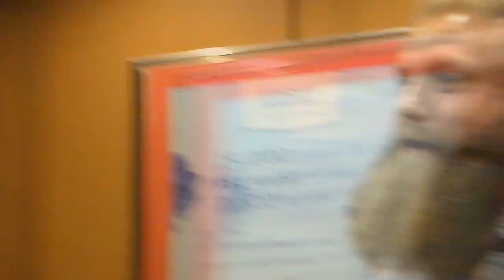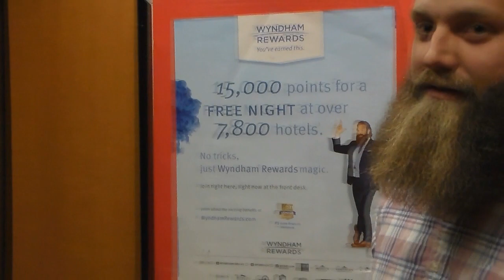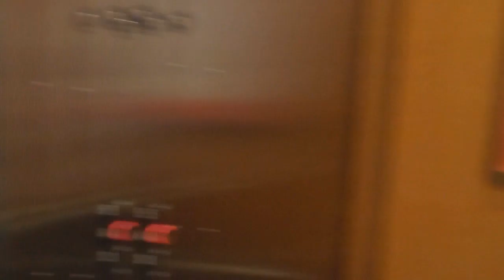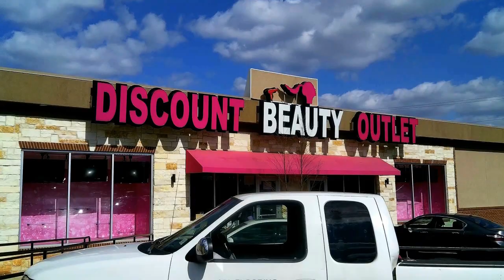RMS Sales Blitz Tuscaloosa Alabama Episode 3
Following RMS Sales Reps. Interviews concerning Faith, RMS Terminals, New Sales and Motivation. Working the streets in Alabama..